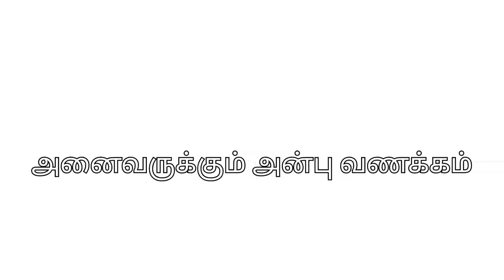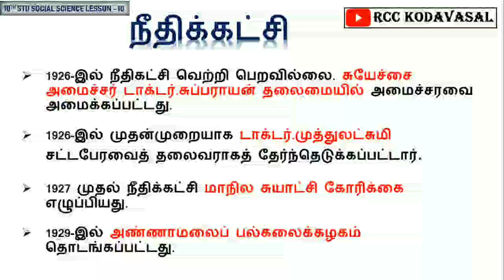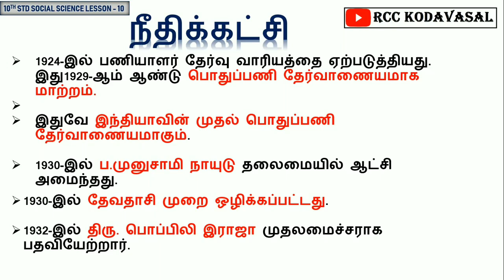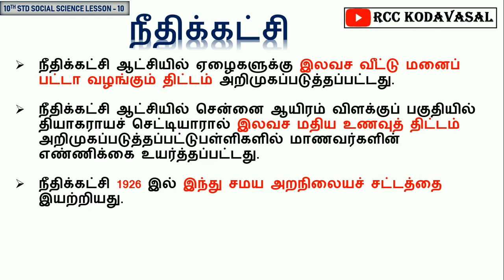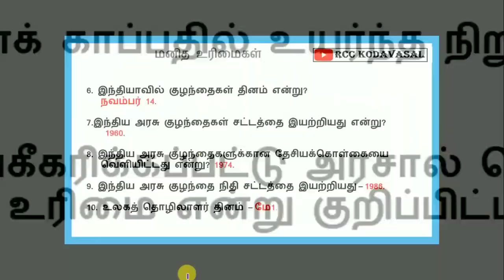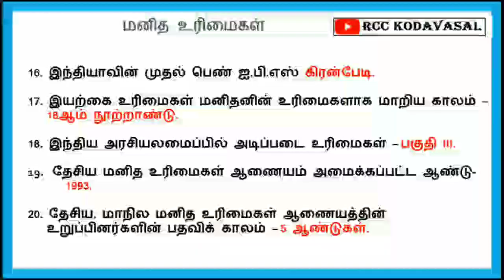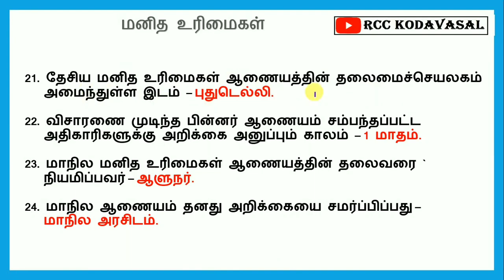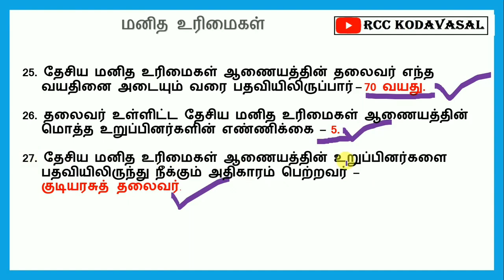TNPSC EXAM 2025 மனித உரிமைகள் மற்றும் நீதிக்கட்சி வினாவிடை 🔥 TNUSRB,tet, MHC, GD, forest 🔥